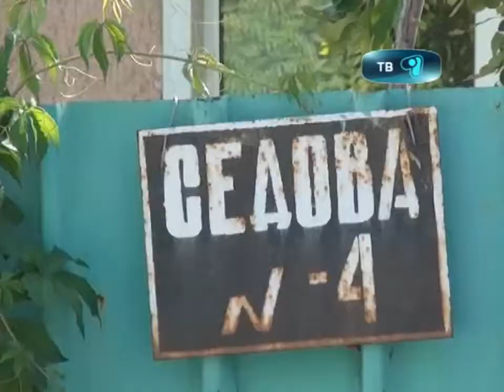18_09_12_караганды су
В затопленных домах уже пол года живут жители частного сектора по улице Седова. Пока власти и компания Караганды су бездействуют жители как могут своими силами справляются с водной стихией, которая попросту  может оставить их без жилья.